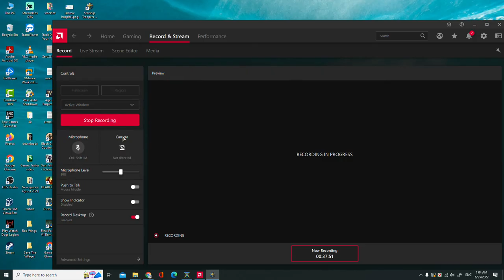Mission 12 Rozor River Starship Troopers Terran Command Gameplay - Starship Trooper Rozor River